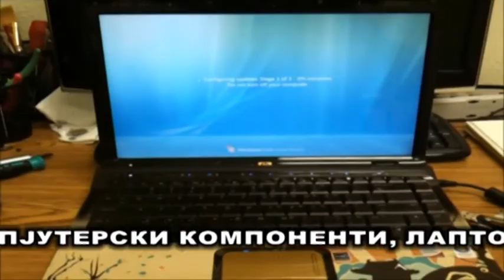Vesti 22 10 2014